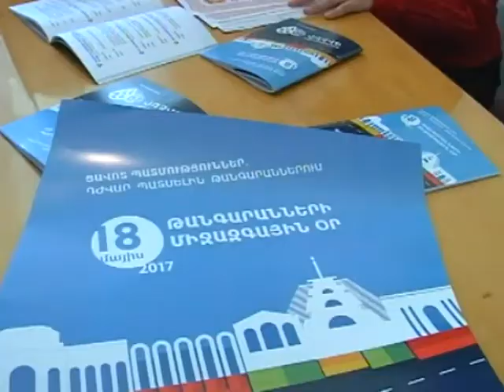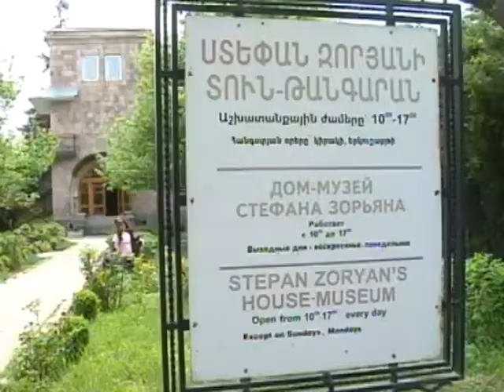՛՛Երանի ամեն օր այցելուներն այսքան լինեին՛՛:Լ.Անթառանյան: Մայիսի 18-ը թանգարանների միջազգային օրն է:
՛՛Երանի ամեն օր այցելուներն այսքան լինեին՛՛,-ասում է Վանաձորի Ստ. Զորյանի տուն-թանգարանի տնօրեն, բանաստեղծուհի Լենա Անթառանյանը՝ ակնկալելով, որ այցելուների ակտիվությունը չի սահմանափակվի միայն թանգարանների միջազգային օր մայիսի 18-ով: